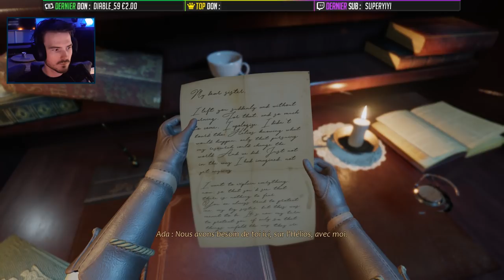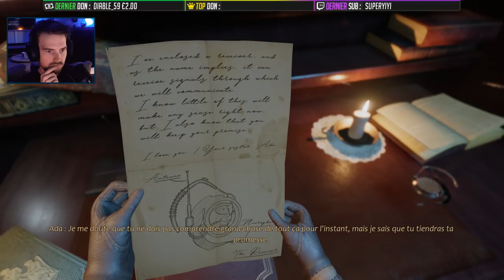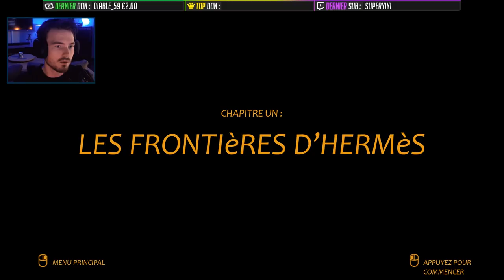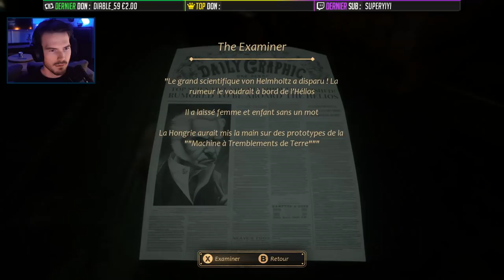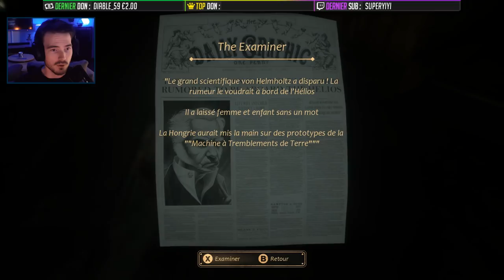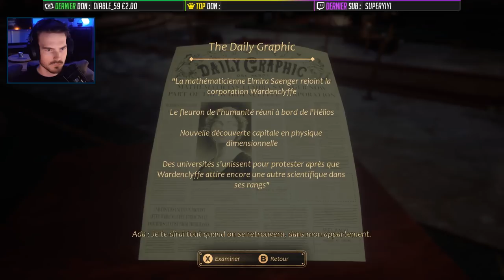SEUL DANS UN NAVIRE ABANDONNÉ EN QUARANTAINE !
Le jeu ► Close to the sun